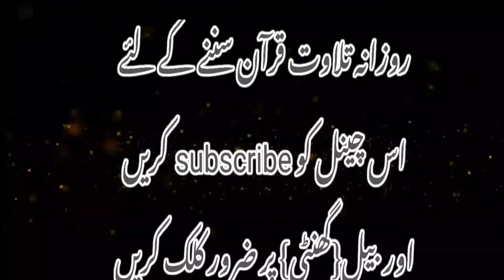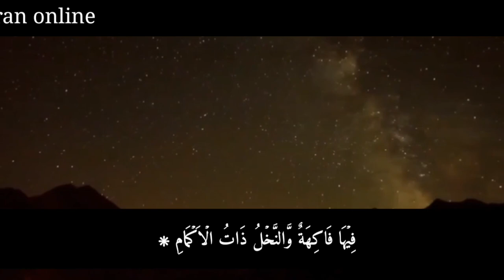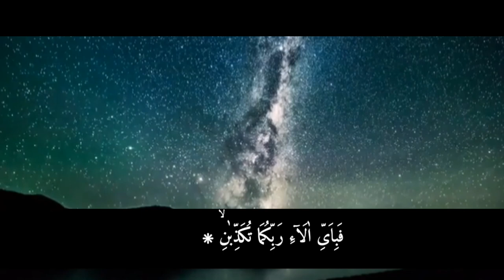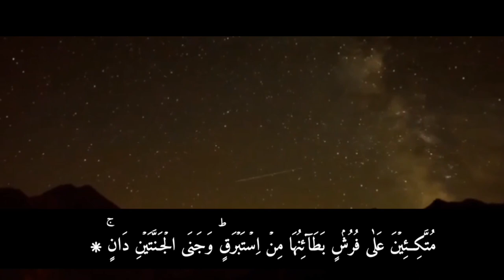surah Rahman||| beautiful voice tilawat|| free copyright tilawat